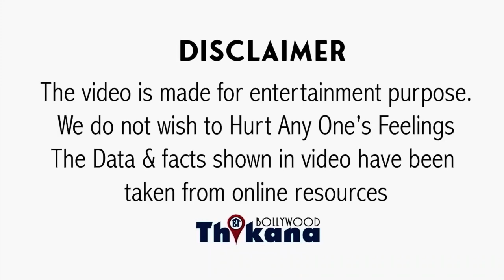BREAKING | दवाई की ओवरडोज़ दी | पुलिस स्टेशन में आकर गवाह ने सामने से दिया चौंकादेने वाला बयान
BIG Breaking | दवाई की ओवरडोज़ दी | पुलिस स्टेशन में आकर गवाह ने सामने से दिया चौंकादेने वाला बयान